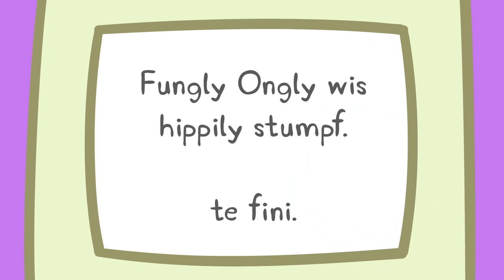Peppa Pig Italiano ⭐ Mondo In Miniatura - Collezione Italiano - Cartoni Animati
Peppa, la sua famiglia e Suzy vanno a visitare “Mondo in Miniatura”, dove sono riprodotti tutti gli ambienti presenti e passati.